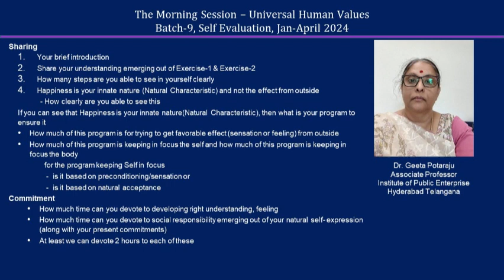Sharing Geeta Potaraju ji 2024 04 English MS Batch 9